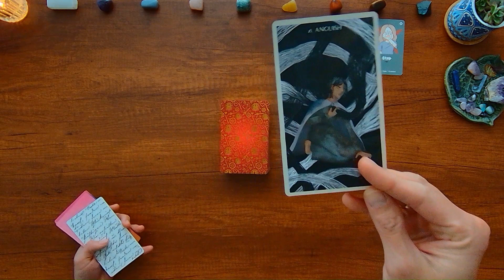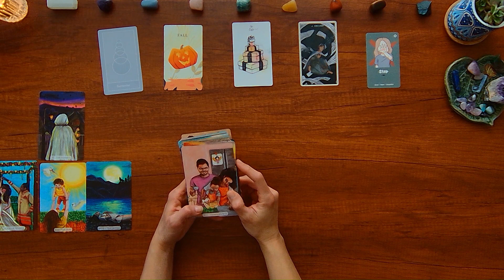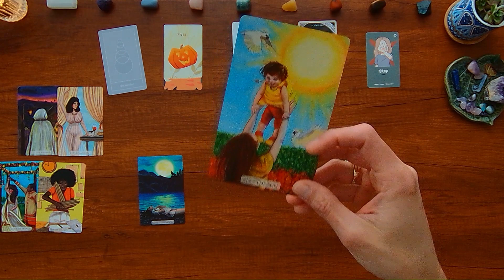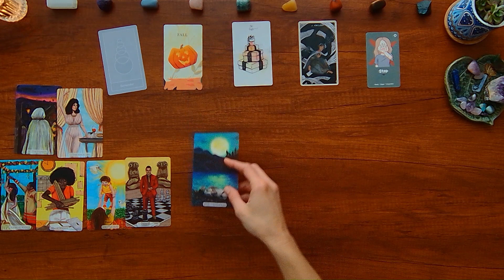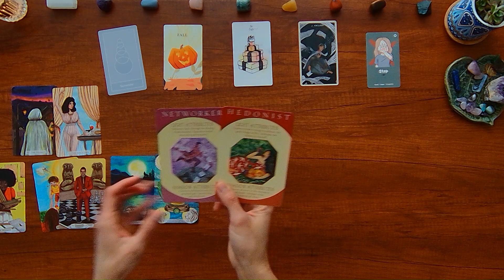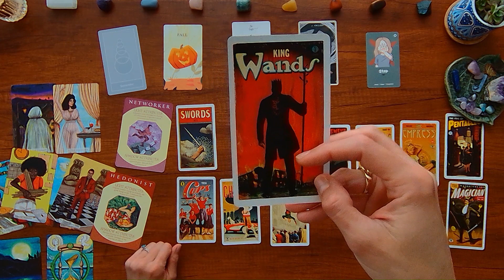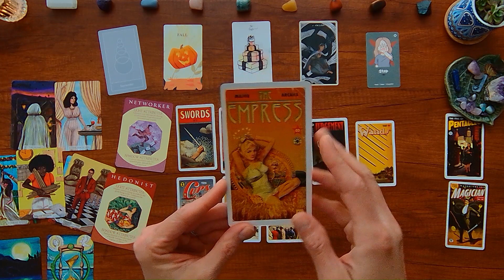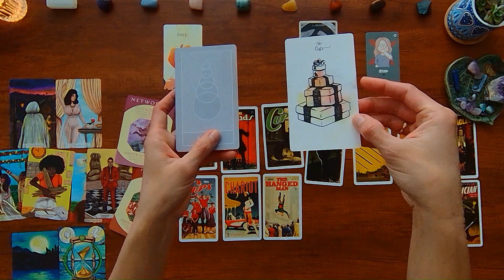Spilling Hot Tarot Tea On TOM CRUISE'S CURRENT LIFE PURPOSE, CAREER & LOVE ☕📰 TABLOID TAROT 🔮✨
Spilling Hot Tarot Tea On TOM CRUISE’S CURRENT LIFE PURPOSE, CAREER & LOVE ☕📰 TABLOID TAROT 🔮✨ Seeing The Stars In The Cards 🌟 Tarot and oracle cards reading to unveil celebrity news stories that might hit the tabloids next and dig into old scandals that still cause a stir.

RECOMMENDED VIDEOS 🎥
🤯 AITA!? 😤 Or Are THEY The Problem? 😳 Your Answer & How This Situation Plays Out ➡️ Pick a Card 🔮✨